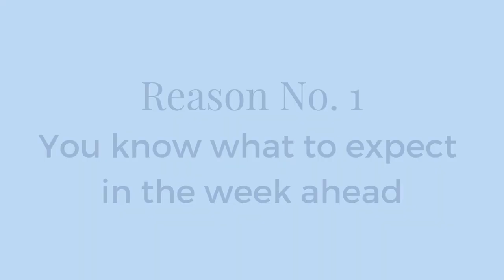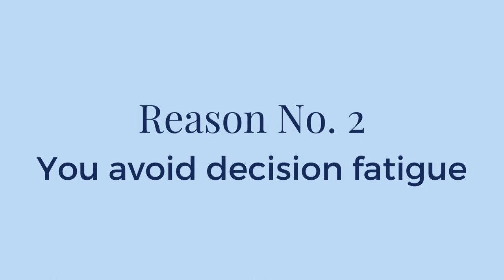3 Reasons Why You Need to Plan Your Week in Advance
Ever feel like if you have to make one more decision at the end of your day, your head will explode? The average adult makes around 35,000 conscious decisions each day.

The more decisions we have to make, the worse we get at making decisions. Enter my favorite solution: A weekly planning session. When you know how to plan your week with a weekly planning session you avoid decision fatigue because you can make a bunch of decisions in advance, rather than having to decide when you’re in the thick of it.

In this video, I’ll talk about why weekly planning sessions are so successful and what problems they help you solve.

🎧 Serve Up a Delicious Game Change: How to Start Meal Planning (or take your meal planning to the next level.)